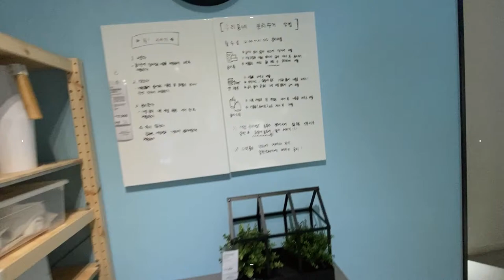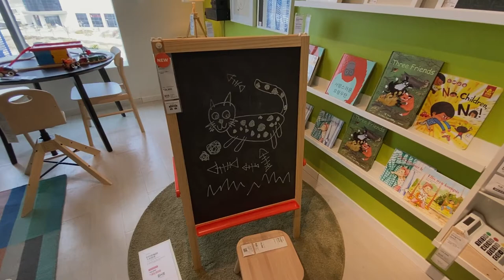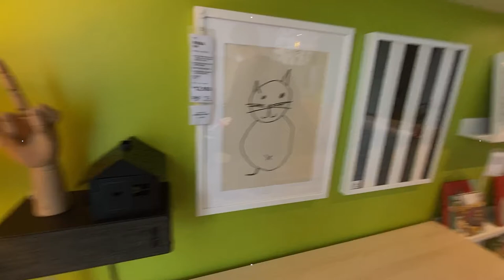이케아 인테리어 꼼꼼 투어 2탄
이케아에 가면 사고 싶은 게 너무 많아요.
인테리어 된 쇼룸을 보고 오면 집을 이렇게 꾸밀까 고민도 하고요.
이케아 한국 인기 제품들이 많이 보입니다^^